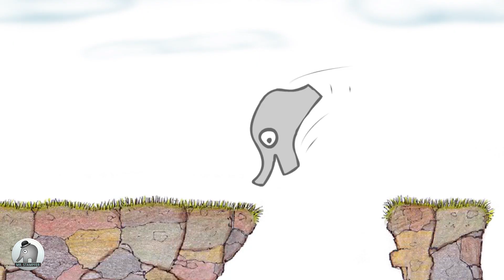Holzdielen stabilisieren | Bauen und Renovieren | Selber machen Anleitung - diy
Alte Holzdielen stabilisieren sollte jeder hinbekommen. Beim Bauen und Renovieren ist das nur einer von vielen Schritten. 🤗 In diesem Fall schrauben wir nur eine Holzlatte unter die Dielen, welche das Ganze stabilisiert. Die "Selber machen Anleitung" gibts in diesem Video 🤓

► Hier gehts zu den Bau Stützen 2,90m

■ Mr. Stampfer einen Kaffee spendieren :) ☕

■ Bilder auf Metall drucken ??  😊

Mit einem Kauf über diese Links (egal was du kaufst) unterstützt du meine Arbeit, weil ich durch Amazon eine kleine Provision bekomme. Du selbst zahlst dadurch nicht mehr. Vielen Dank :)

Damit arbeite ich:

■ Faber Castell - Polychromos:
■ Schmincke Aquarell Farben
■ Pigma MICRON Fineliner
■ Staedtler Druckbleistift
■ Staedtler Anspitzer